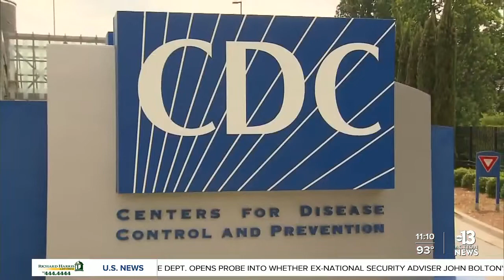Federal Government outlines new plans for COVID-19 vaccines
The federal government is outlining a sweeping plan to make COVID-19 vaccines available for free to all Americans. In a new report to Congress today vaccines would go out within 24 hours of one being approved.